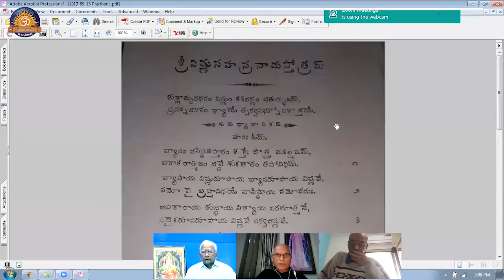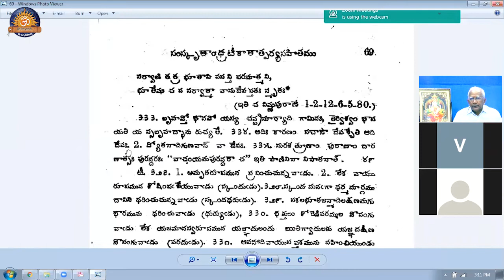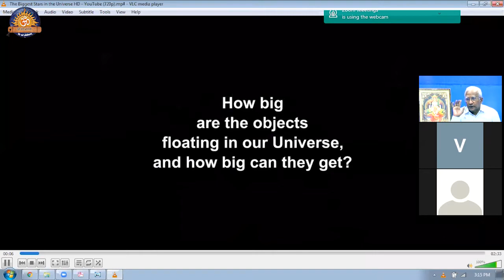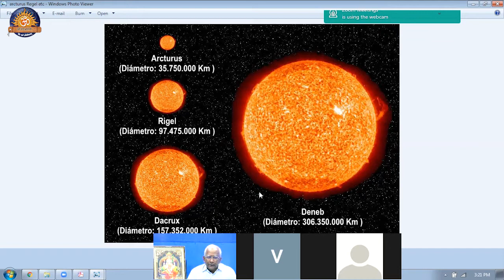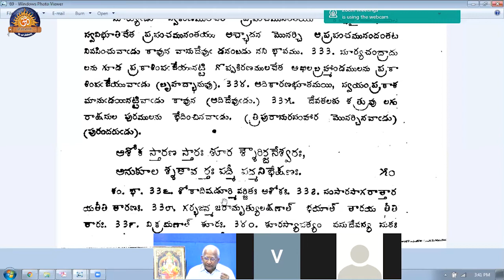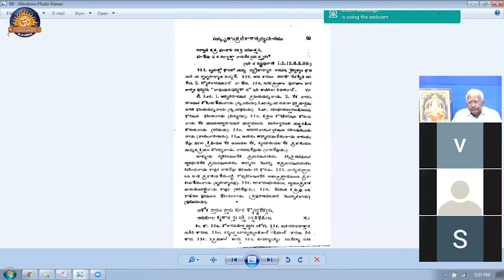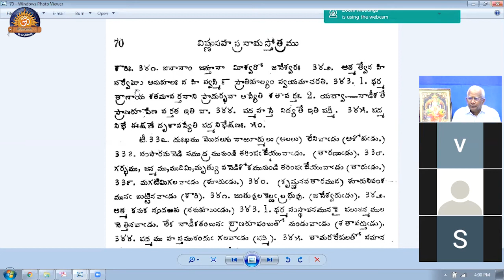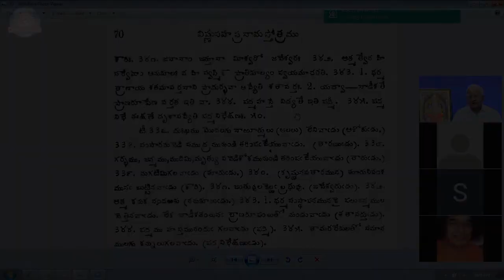Vishnu Sahasranamam Class #58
Shri Veda Bharathi - Vishnu Sahasranamam Class #58 (333 to 345)